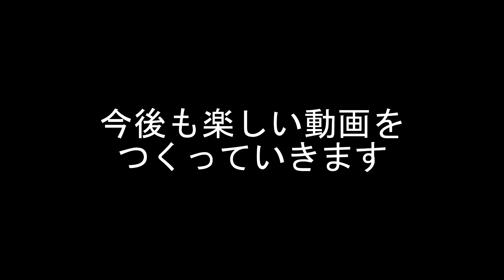キラースペックに甘えず、インコースを攻めていきます。【DbD・S2】#160